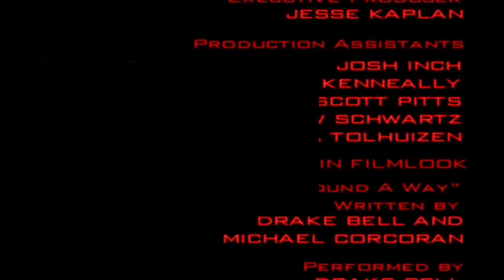(FAKE) Drake and Josh Season 1 Lost Episode Credits (No logos added yet)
Episode name: Fast Food

Credit to Drake & Josh Superfan for the video and Credit to Myuu for the audio